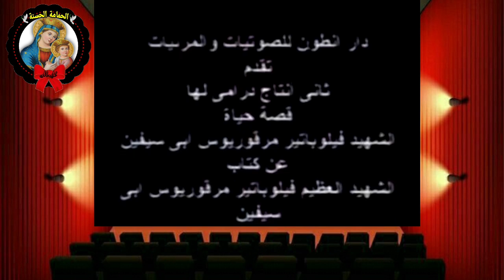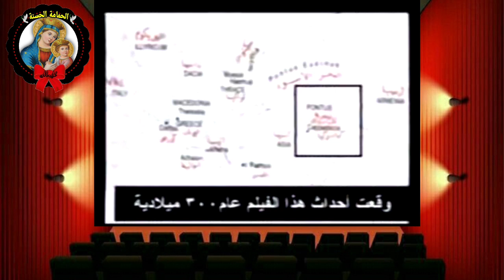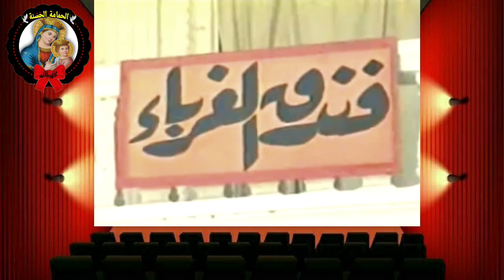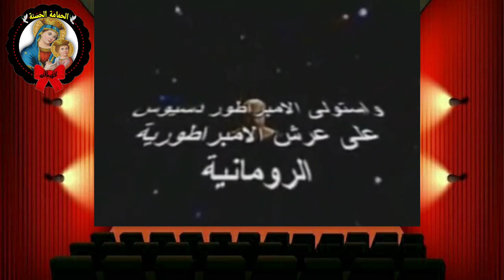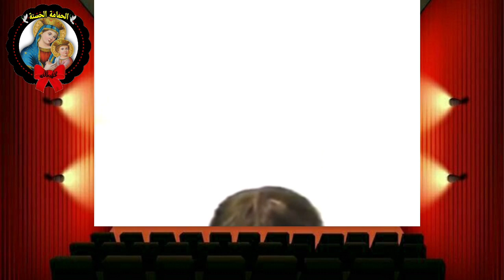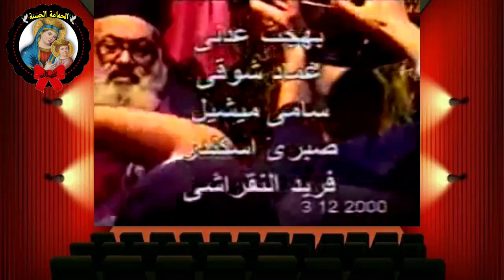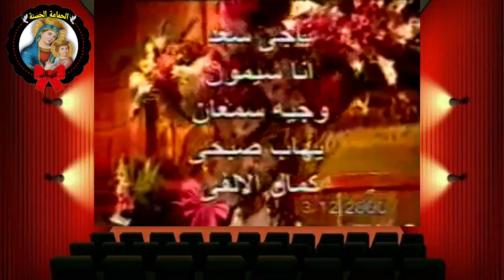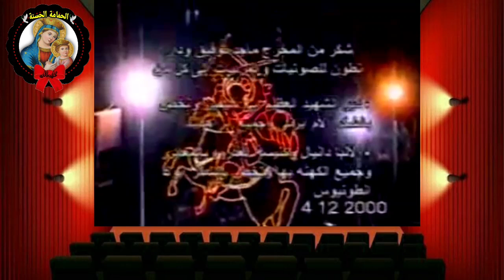فيلم قصة حياة فيلوباتير مرقوريوس ( أبو سيفين ) | كامل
فيلوباتير مرقوريوس أبو سيفين : قصة البطل الشهيد من أعماق الصحراء إلى ساحات المعارك ، من حياة الترف إلى حياة الفقر ، من إيمان الوالدين إلى إيمان الأبناء ، قصة بطل خالد في التاريخ ، قصة القديس الشهيد فيلوباتير مرقوريوس أبو سيفين .
في هذا الفيلم ، نتعرف على قصة حياة هذا القديس العظيم ، منذ ولادته في مدينة أنطاكية ، مروراً بنشأته في أسرة مسيحية تقية ، ثم التحاقه بالجيش الروماني ، ودوره البطولي في هزيمة البربر ، وصولاً إلى استشهاده على أيدي الوثنيين .

فيلم "فيلوباتير مرقوريوس أبو سيفين : قصة البطل الشهيد" فيلم مشوق ومؤثر ، يروي قصة إيمان وشجاعة وشهادة ، قصة تستحق أن تُحكى وتُروى .

شاهدوا الفيلم الآن ، واتعرفوا على قصة هذا القديس العظيم ، الذي يُعد شفيع الضيقات والمعجزات .

شاهدوا الفيلم الآن ، وادخلوا عالم الإيمان والأمل والبطولة .

ومتنسوش تعملوا ﻻيك 👍 للفديو وتشيروا ↗️ مع أصحابكم ، ولو أنتوا لسه جداد فى القناة متنسوش تعملوا أشتراك أو سبسكرايب أسفل 👇 الفديو وتفعلوا الجرس 🔔 بالكل ليصلكم أشعار بكل جديد بينزل على القناة وشكرااا🌹